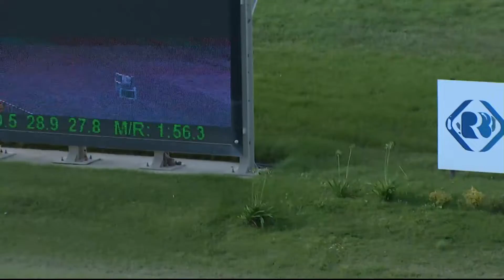BATHURST - 05/04/2020 - Race 6 - CENTRAL WEST PLUMBING & GASFITTING PACE